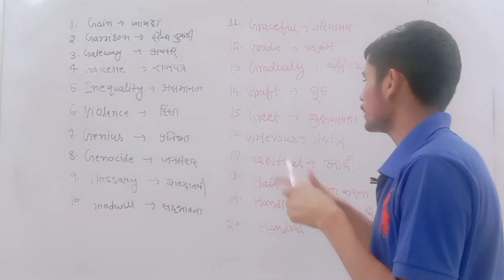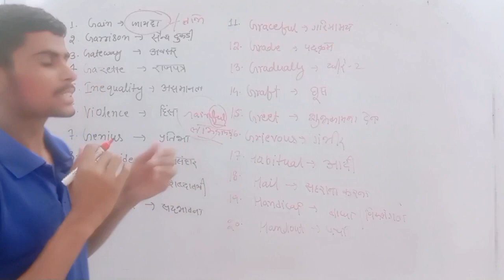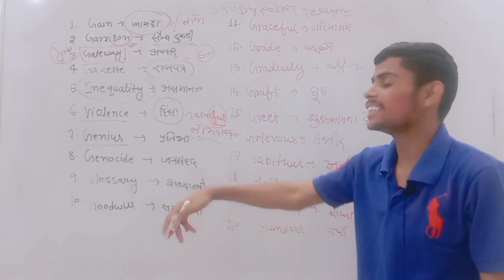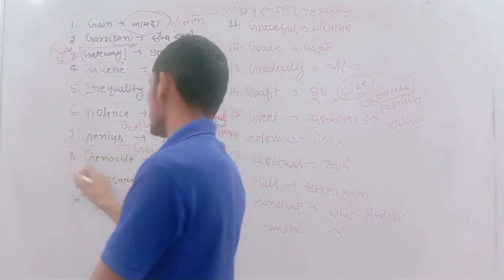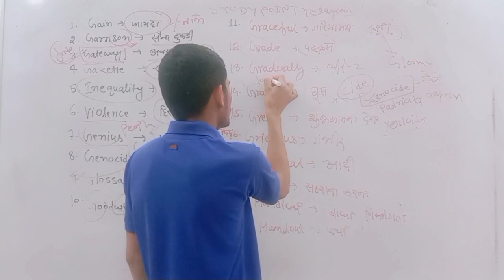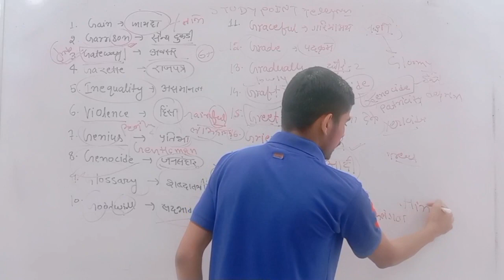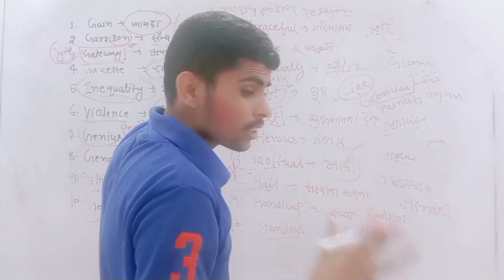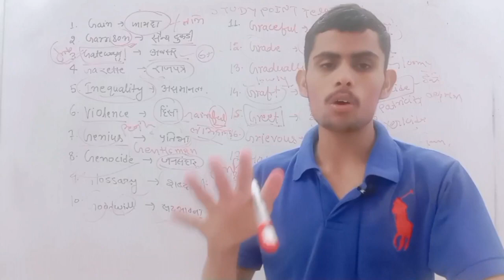GDS_to PA_exam 2023__ Paper-2_ Word Translate English To Hindi Daily dose 17_By-Sonu Delu Sir